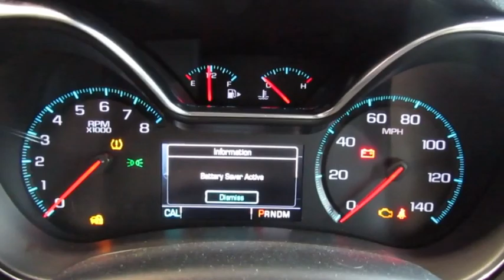2015 Chevrolet Impala Hicksville, Huntington, Levittown, Freeport, Westbury, NY 15475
2015 Chevrolet Impala

AUDIO SYSTEM  CHEVROLET MYLINK RADIO WITH NAVIGATION  AM/FM STEREO AND CD PLAYER,ENGINE  3.6L DOHC V6 DI WITH VARIABLE VALVE TIMING (VVT),Door handles  chrome with body-color strip,Glass  acoustic  laminated front-side and windshield,Headlamps  high intensity discharge,Wipers  front intermittent,Armrest  rear center,Assist handles  driver  front passenger and rear outboard,Brake  park  electronic push button powered located on instrument panel left of steering wheel,Cargo convenience net  trunk,Compass display  located in the Driver Information Center,Console  floor  uplevel with covered storage,Defogger  rear-window,Driver Information Center  color display includes trip/fuel information  vehicle information and vehicle messages,Head restraints  4-way adjustable  up/down  fore/aft  front,Head restraints  rear  adjustable  folding,Headlamp control  automatic on and off,Instrumentation  analog with speedometer  tachometer  engine temperature and fuel gauge with color Driver Information Center,Lamp  interior  ambient instrument panel,Lamp  interior  ambient  door,Lighting  interior with theater dimming  delayed entry/exit  glovebox and trunk,Map pockets  driver and front passenger seatbacks,Mirror  inside rearview manual day/night,Power outlet  auxiliary  12-volt located forward of console  below the HVAC controls,Power outlets  2  auxiliary  12-volt located on front of console and inside console,Remote vehicle starter system,Seat adjuster  driver 8-way power,Seat adjuster  driver power lumbar,Seat adjuster  front passenger 8-way power,Seat adjuster  front passenger power lumbar,Seat  rear 60/40 split-folding,Shift knob  leather-wrapped,Steering wheel  4-spoke leather-wrapped,Storage  innovative  hidden behind 8' diagonal touch screen with valet-mode lockable  rear armrest  front and rear door panels  reconfigurable console with removable cup holders  dedicated umbrella storage in front door and hidden storage in trunk,Theft-deterrent system,Trunk opening touch pad,Trunk release  power located inside on instrument panel left of steering wheel,Visors  driver and front passenger illuminated vanity mirrors,Axle  2.77 final drive ratio,Battery  70AH  maintenance free with rundown protection  heavy-duty 512 cold-cranking amps,Brake lining  high-performance  noise and dust performance with FNC rotors,Brakes  4-wheel antilock  4-wheel disc,Chassis equipment  front strut assembly,Engine  3.6L DOHC V6 DI with Variable Valve Timing (VVT) (305 hp [227.4 kW] @ 6800 rpm  264 lb-ft of torque [356.4 N-m] @ 5200 rpm) (Includes E85 FlexFuel capability with (FE9) Federal emissions or (YF5/NE1 and NC7) California emissions with the Federal override only.),Exhaust  dual-outlet stainless-steel with bright tips integrated in fascia,Front wheel drive,Steering  power  variable assist  electric,Suspension  rear 4-link,Audio system feature  6-speaker system 100-watt,Audio system feature  8' diagonal color infotainment display  touch-screen  motorized power up/down with hidden storage and valet password lock,Bluetooth for phone  streaming audio for music for select phones,Air bags  10 total  frontal and knee for driver and front passenger  side-impact seat-mounted and roof rail for front and rear outboard seating positions includes Passenger Sensing System (Always use safety belts and child restraints. Children are safer when properly secured in a rear seat in the appropriate child restraint. See the Owner's Manual for more information.),Brake control  cornering,Daytime Running Lamps  upper and lower auxiliary  LED,Door and window locks  rear child security  power,Forward Collision Alert,Lane Departure Warning,LATCH system (Lower Anchors and Top tethers for CHildren) for child safety seats,Rear Cross-Traffic Alert,Rear Park Assist,Rear Vision Camera,Safety belt pretensioners  driver and front passenger,Safety belts  3-point  all positions,Side Blind Zone Alert,Tire Pressure Monitor,Tool kit  road emergency,